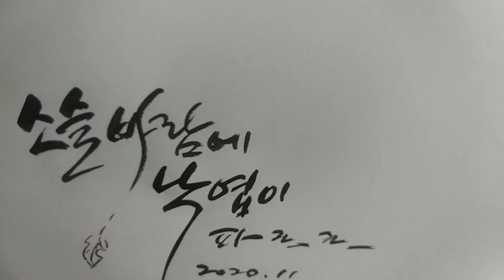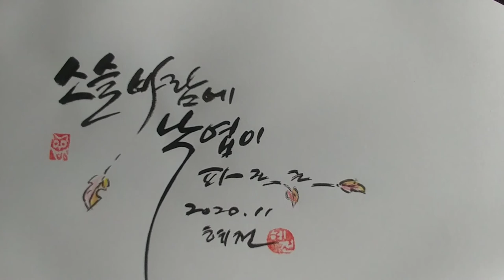혜전캘리그라피 Autumn leaves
소슬바람에 낙엽이 파르르